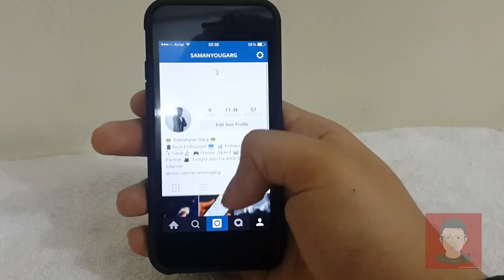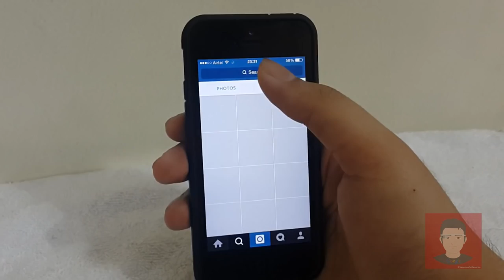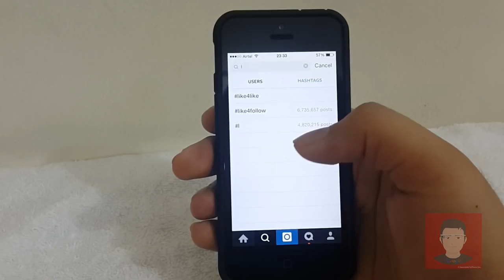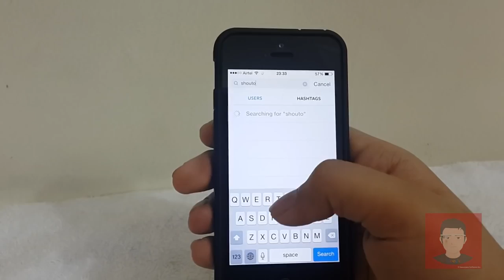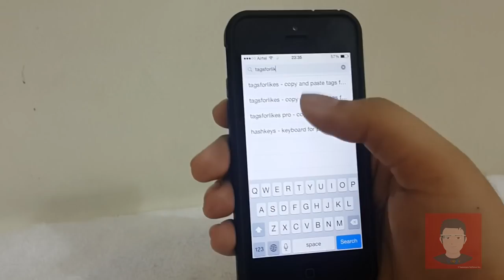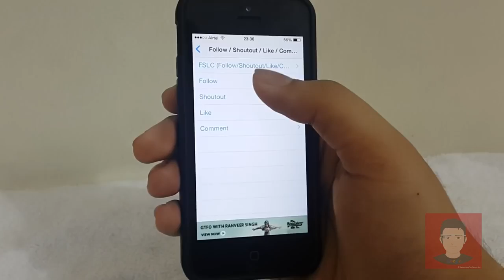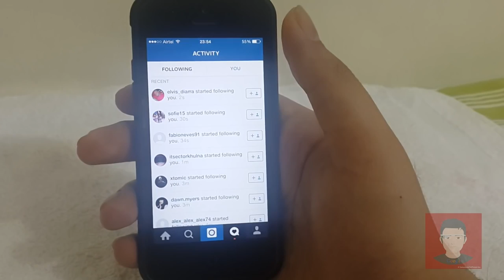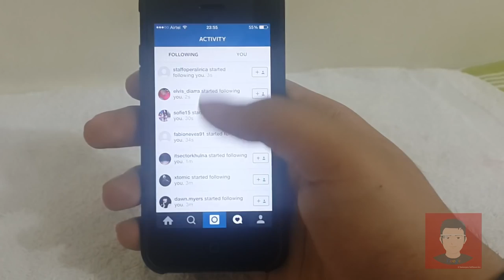Instagram Followers 2016